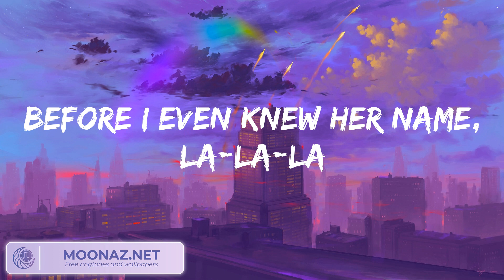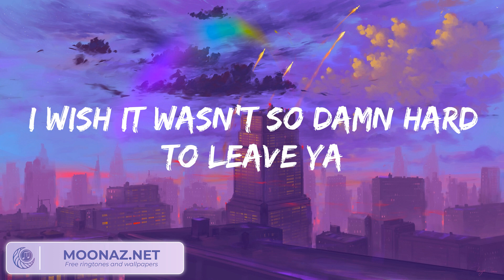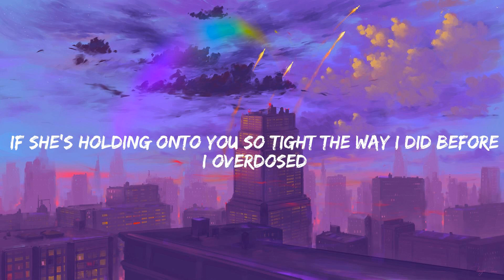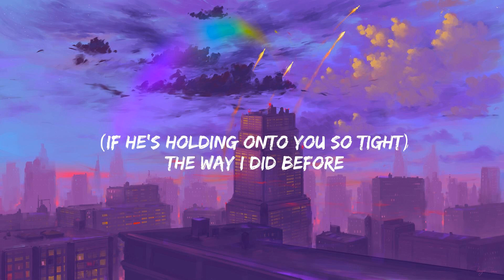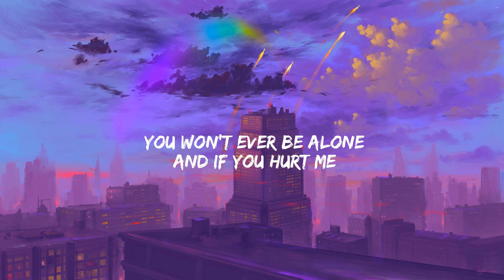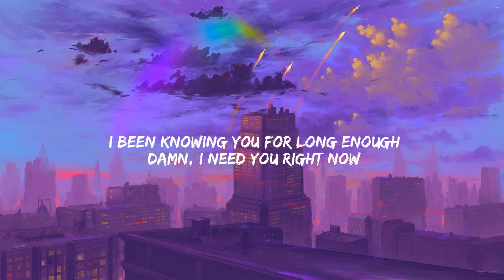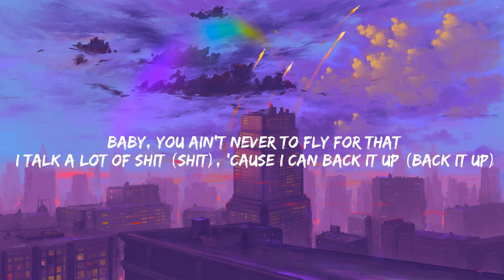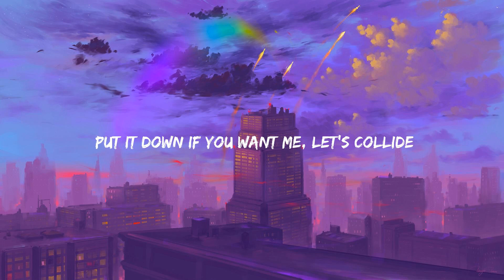Señorita Shawn Mendes (Lyrics) Charlie Puth We Don't Talk Anymore (feat. Selena Gomez), Ed Sheeran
Señorita Shawn Mendes (Lyrics) Charlie Puth We Don't Talk Anymore (feat. Selena Gomez), Ed Sheeran (Mix)

🎤 Lyrics: Shawn Mendes - Señorita

Yeah, no
Sapphire moonlight
We danced for hours in the sand
Tequila sunrise